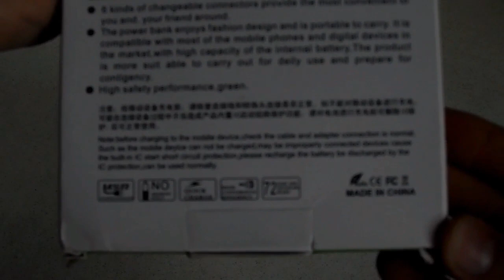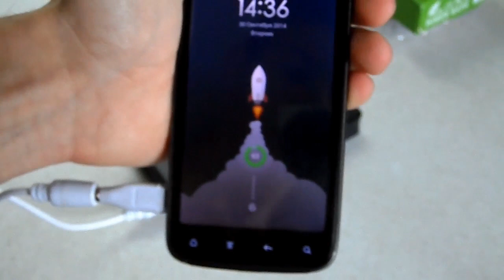Проверка временем! Обзор PowerBank на "20000" mAh c Aliexpress! Китайские тысячи не такие как наши!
Обзор PowerBank на "20000" mAh c Aliexpress! Китайские тысячи не такие как наши!

Честные 5-6 тысяч махов, не больше, но к счастью, мне этого достаточно))

на Aliexpress куча таких заоблачных батареек с низкими ценами, все они одного поля ягоды! Но благодаря защите покупателей от Aliexpress, это не беда - в споре можно вернуть коло половины стоимости!

Если вам нужен настоящий PowerBank с хорошей ёмкостью, то советую обратить внимание на эти варианты -

да, они дороже, но наверное стоят того.

Удачных покупок, друзья!

   Представляю вам интересный и полезный канал на тему покупок на Aliexpress и Таобао (taobao). Каждое видео на моем канале посвящено посылкам с Aliexpress и Taobao, и все что с этим связанно!
  Тут вы узнаете как покупать на Aliexpress и Taobao и как сделать заказ из Китая.
  Так же вы увидите обзор этих магазинов как торговой площадки, увидите мои отзывы об aliexpress, а так же научитесь самостоятельно совершать покупки на Aliexpress и taobao!
   И научитесь делать это правильно !
   Так же тут вы найдете видео моих посылок из Китая.
И покупки в Китае станут для вас сплошным удовольствием !